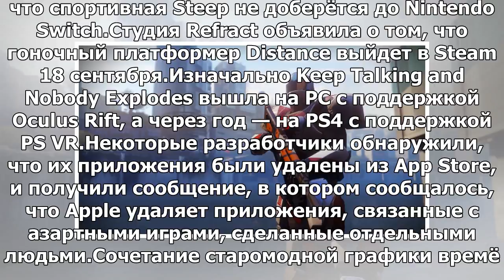Это Полиция 2 будет выпущена на консолях в сентябре: Yandex.News